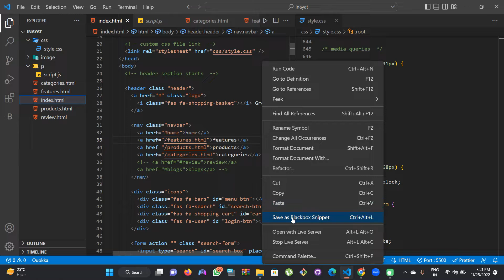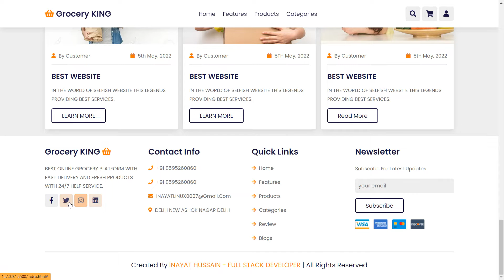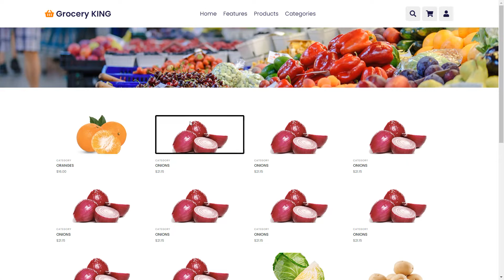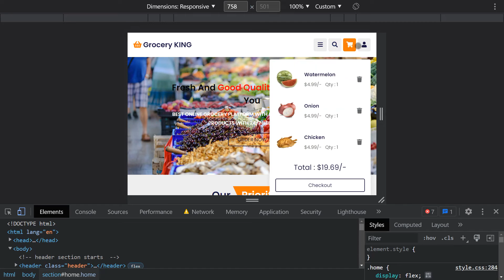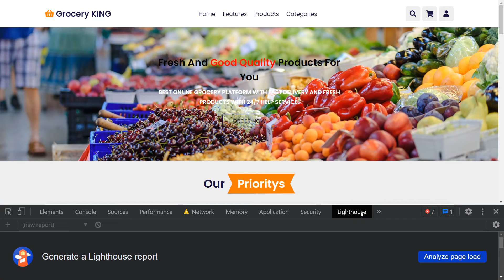GROCERY WEBSITE INTERVIEW PROJECT RESPONSIVE HTML CSS JS